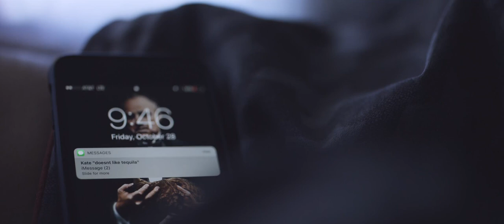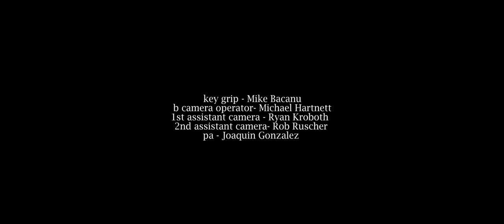Secrets Unveiled | A Captivating Short Film on Discovery and Revelation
Title: "Secrets Unveiled | A Captivating Short Film on Discovery and Revelation"

Description:

🔍 Embark on a journey of intrigue and self-discovery with our latest short film, "Secrets Unveiled"! 🕵️‍♂️

In this gripping narrative, we delve into the enigmatic world of secrets – those concealed whispers that can either bind us or set us free. Join our characters as they navigate the labyrinth of hidden truths, unveiling layers of mystery, vulnerability, and the profound impact that sharing our deepest secrets can have on our lives.

🔒 "Secrets Unveiled" is not just a story about concealed truths; it's a reflection on the power of trust, the weight of carrying secrets, and the liberation that comes with opening up. Watch as our characters confront their innermost fears, forging connections that transcend the boundaries of secrecy.

🎬 With evocative storytelling and compelling performances, "Secrets Unveiled" invites you to ponder the complexities of human relationships and the transformative nature of truth.

👍 If "Secrets Unveiled" resonated with you, give it a thumbs up, share it with friends who appreciate thought-provoking narratives, and subscribe to our channel for more engaging content that explores the depths of the human experience.

What secrets have you unveiled in your own life, or do you have a favorite moment from the film?

Thank you for joining us on this captivating journey of revelation. Let's celebrate the power of honesty and the connections that bloom when secrets are shared. 🌌🗝️